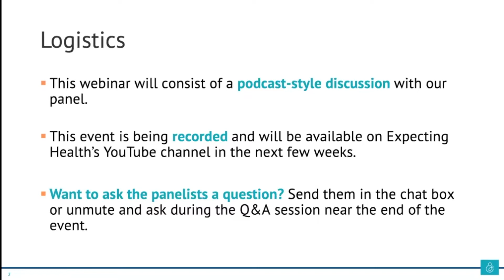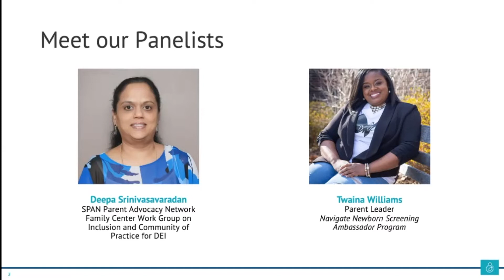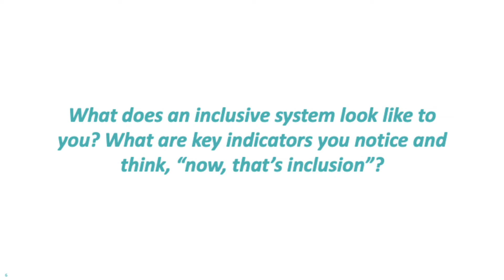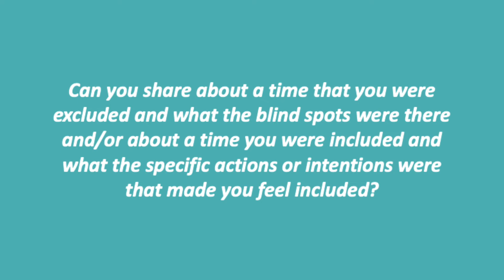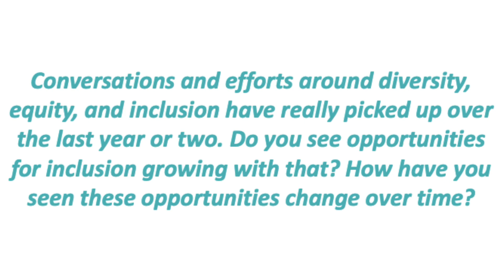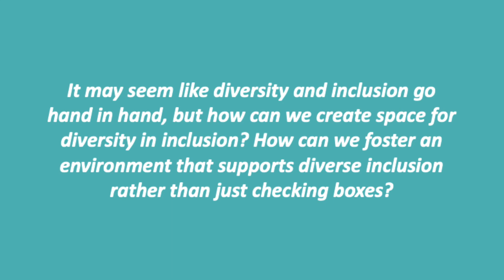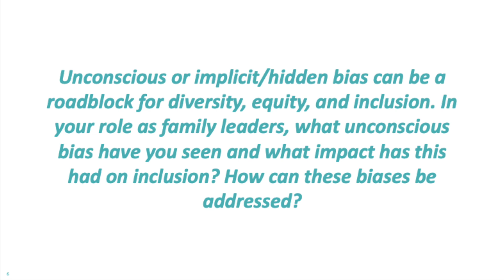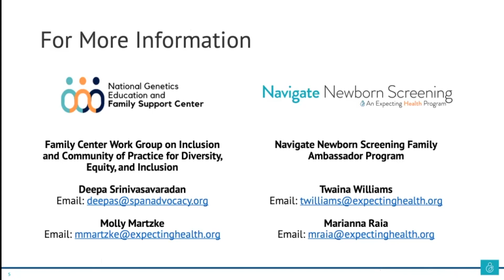Breaking Silos, Building Systems: Committing to Inclusion to Drive Change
Listen to this online event hosted by Expecting Health to learn more about what an inclusive health system looks like, why committing to inclusion matters, and what actions you can take to actively create opportunities for inclusion in your work and life.